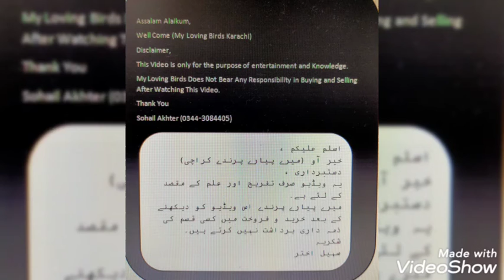Lalukhet Sunday Birds Market Latest updates 28 February 2021 ( jal Rate Update)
Lalukhet Sunday 🐦🕊️ Birds Market update 28 February 2021.
Jal Rate Update

Regards
Sohail Bhai